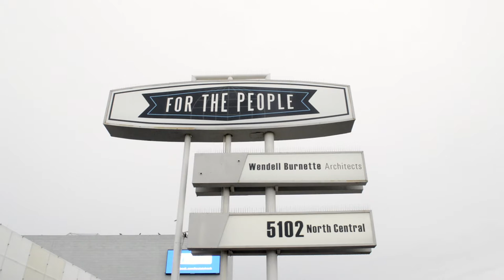ASU Senior Capstone presents "For Elaine" Official Crowdfunding Video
This campaign is for one of many Senior Capstone Projects put on by Filmmaking Production Students at ASU. In order to graduate our team has put on a campaign to raise money for our short film titled "For Elaine," written and directed by Tobi Jibowu
Produced by Jada Clint
Co-Produced by Ogechi Duruaku
DP Mariana
and Editor Anton Rude

This video was directed, and edited by Andre Tobi Jibowu
Videography by Hannah Beavers